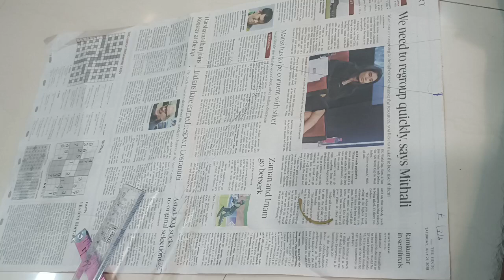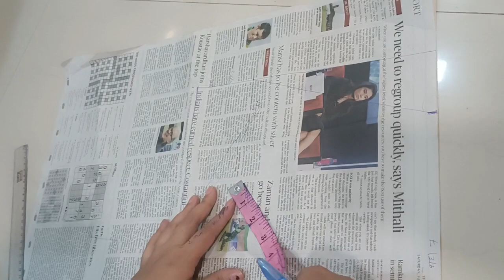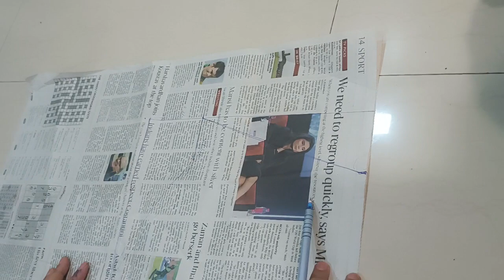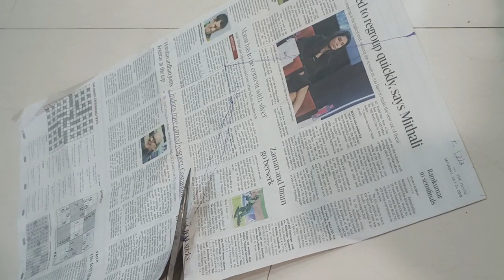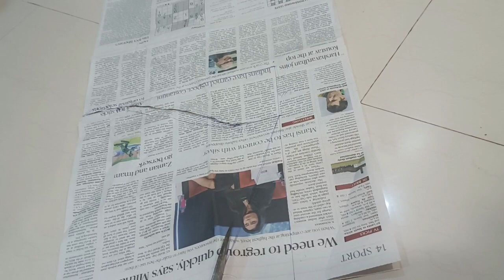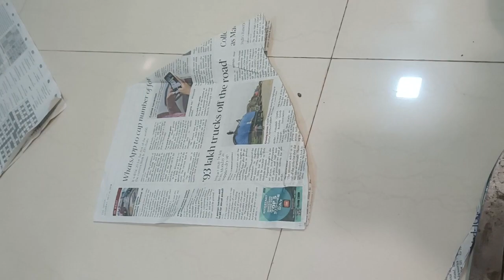आस्तीन की कटिंग अब आसान लगेगी | sleeve cutting |11 inch ki baju cutting | elbow sleeve blouse design